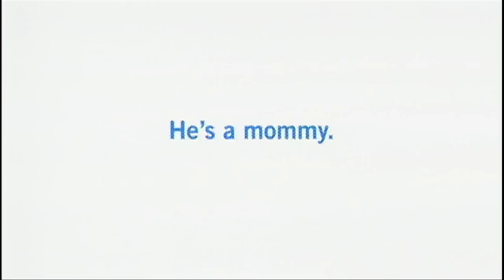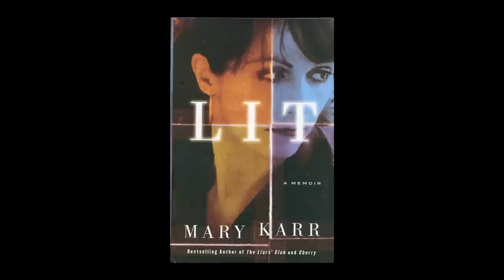One to One: Mary Karr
Sheryl welcomes best-selling author Mary Karr to the show in this episode. Her memoir, "The Liars' Club," published in 1995, was a "New York Times" bestseller for over a year. It delves vividly and often humorously into her deeply troubled childhood, most of which was spent in a gritty, industrial section of Southeast Texas in the 1960s. She followed the book with another memoir, "Cherry" (2000), about her late adolescence and early womanhood. A third memoir, "Lit: A Memoir," which she says details "my journey from blackbelt sinner and lifelong agnostic to unlikely Catholic," came out in November 2009.

Journalist Sheryl McCarthy talks with newsmakers about their sources of inspiration. She has private conversations about public affairs issues with the people who report on them and those who ARE the story. The subjects range from global warming issues to domestic ones.